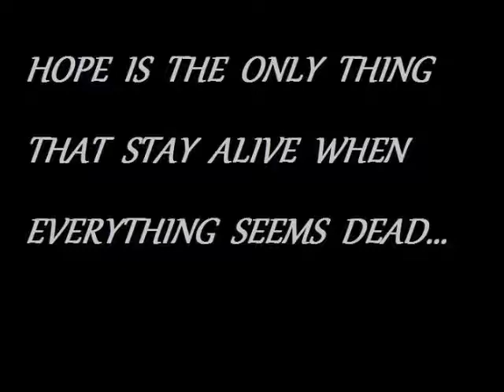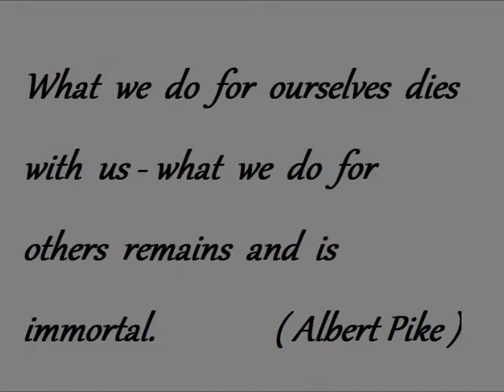video contest on volunteering - ROMANIA - Save the dream!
Produced by Dream Fighters Team (Dante Alighieri school): 1. Craciun Alexandra, 2. Vasile Evelina